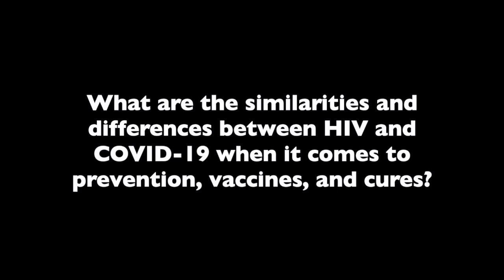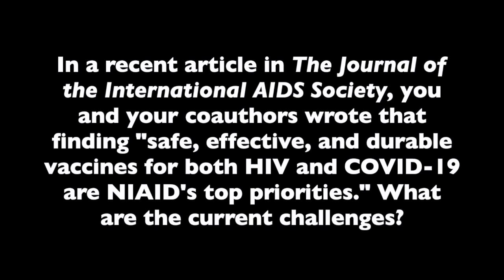Dr Anthony Fauci Speaks to the Likelihood of Vaccines for HIV and COVID-19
A vaccine for coronavirus disease 2019 (COVID-19) is aspirationally possible by the end of the year and the beginning of 2021, noted Anthony S. Fauci, MD, director of the National Institute of Allergy and Infectious Diseases.